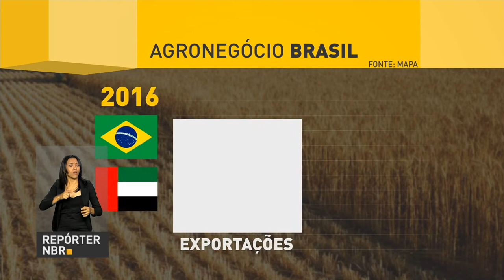Agricultura promove encontro entre Brasil e países árabes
REPÓRTER NBR - 24.10.17: Impulsionar e facilitar o comércio entre o Brasil e os países árabes é o objetivo de um encontro promovido pelo Ministério da Agricultura, Pecuária e Abastecimento, em Brasília.